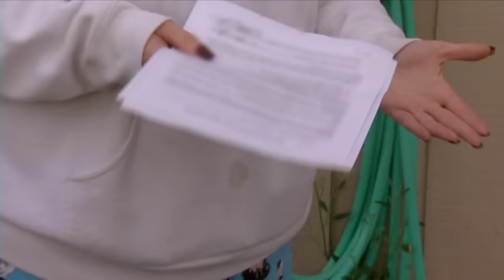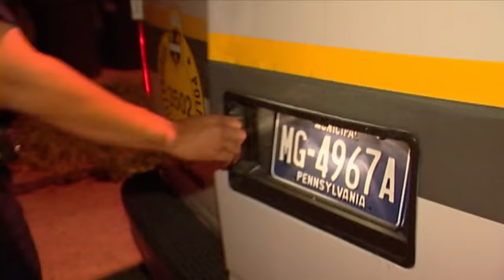Disturbances, High-Speed Pursuits And Motel Robberies | FULL EPISODES | Cops: Full Episodes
Police Officers respond to disturbance calls of a man with a weapon jumping people's fences, a fight breaking out at a bar, a routine traffic stop that turns into a high-speed car chase, and a robbery takes place at a motel.

00:00 Intro
00:12 Season 18 Episode 25
20:19 Season 18 Episode 26
40:27 Season 18 Episode 27
01:00:33 Outro